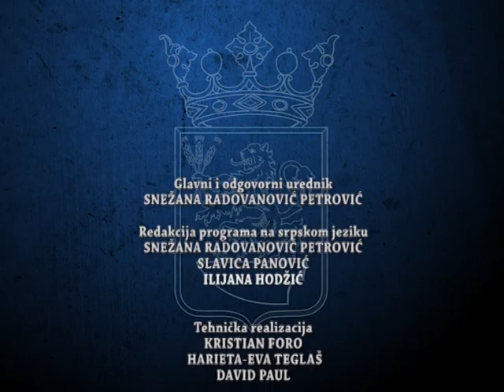DNEVNIK 20 05 2021